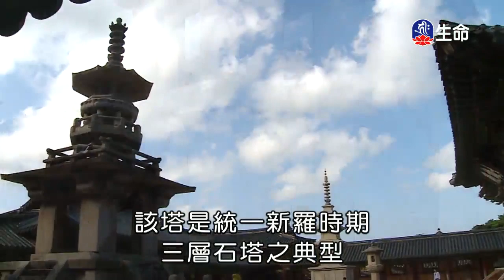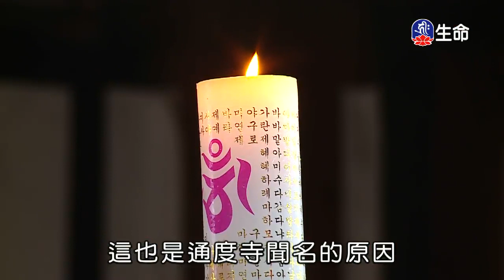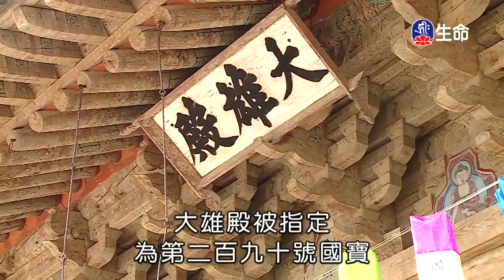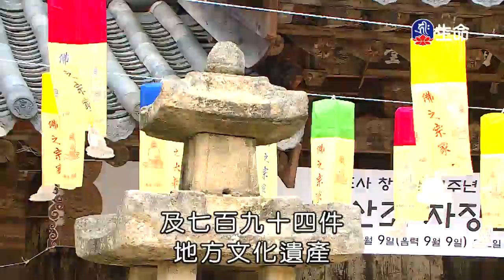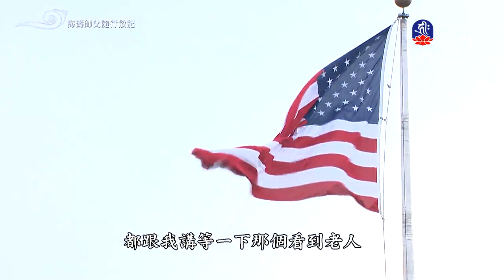高麗慈悲巡禮-韓國弘法行(5)-2_高麗慈悲巡禮-韓國弘法行_(lifetv_20200520_23:00)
高麗慈悲巡禮-韓國弘法行_高麗慈悲巡禮-韓國弘法行(5)。